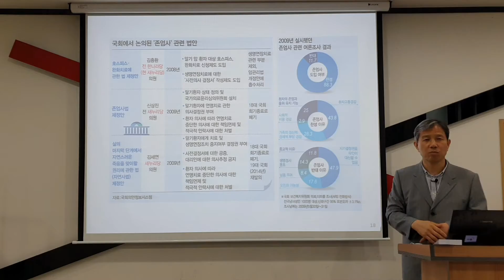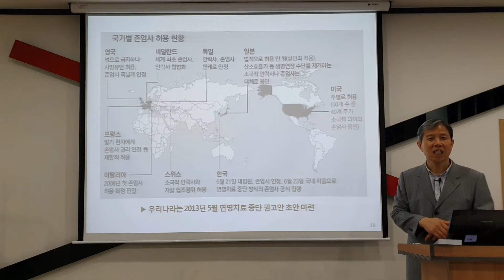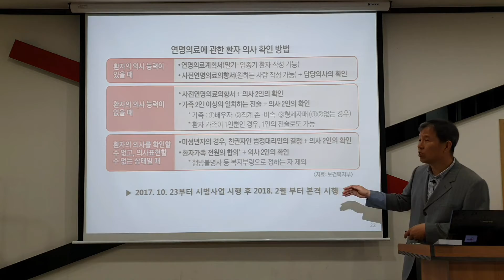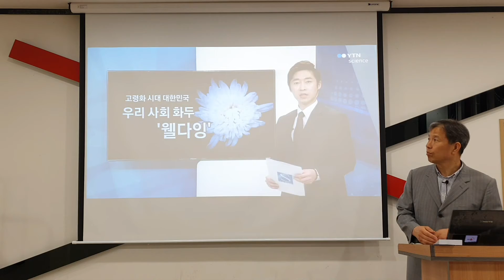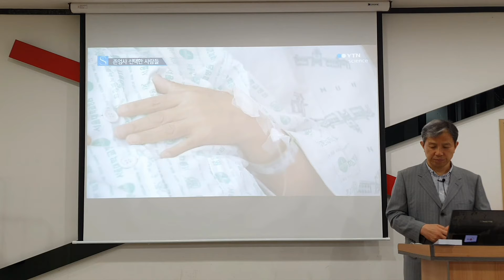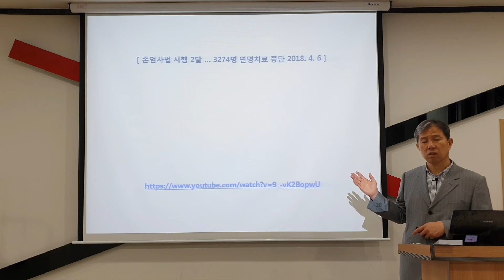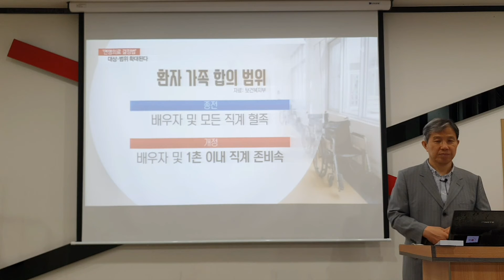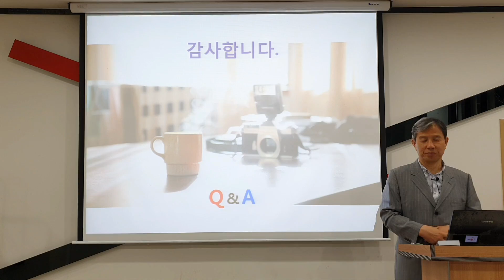생명존중_11-2강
본 영상은 유원대학교 교양강좌 "생명존중" 교과 내용의 11주차 강의 2차시에 대한 수업 내용으로  '연명의료와 존엄사' 에 대한 내용을 다룬 것입니다. 2차시에서는무의미한 연명의료를 중지하고 스스로 존엄한 삶을 마감할 수 있도록 제정된 연명의료법과 관련한 그 동안의 과정 및 최근의 사례 등에 관하여 다루었으며, 또한 이에 대한 찬성과 반대측의 논거를 함께 이야기 하였으며, 본 영상은 이러한 수업내용을 동영상으로 촬영한 것입니다.

아울러 '알람 설정'과 좋아요도 부탁드립니다 !!